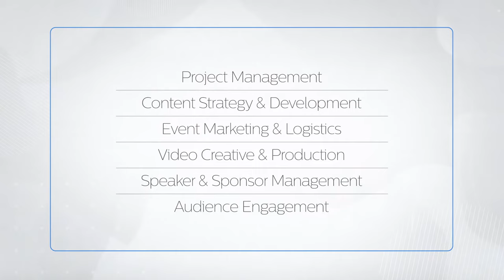Virtual Event Services | The Castle Group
In our view, nothing beats face-to-face interaction. But like you, we must adapt to our new reality and embrace the positives. With more than 20 years of event management and event production experience, we can help you create the right virtual strategy and deliver it in a way that is compelling, cost-effective, appropriate for your business goals and engages your audience. We offer a full array of services to support a live—or virtual—event. Learn more about our virtual event services by visiting